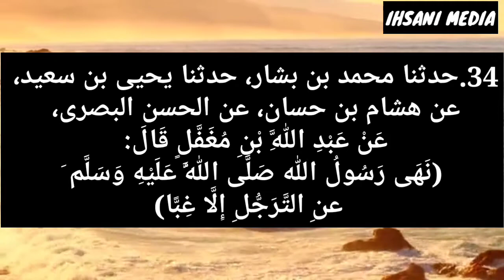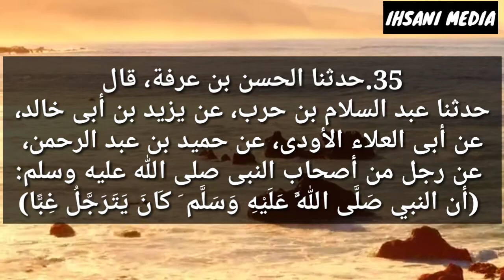Hair care, Hair combing mistakes, Hair combing,hair combing women,hair combing men,haircombmalayalam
Hair care, Hair combing mistakes, Hair combing,hair combing women,hair combing mistakes,hair comb malayalam,hair combing malayalam,hair combing men,